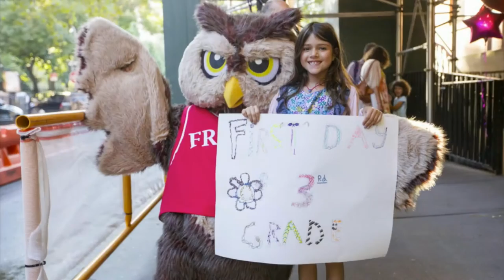First Day of School | September 12, 2016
Students and teachers returned to campus on September 12, 2016 to begin Friends Seminary's 231st school year!